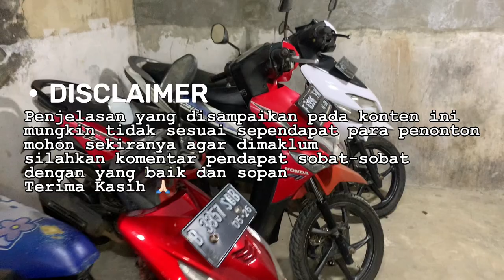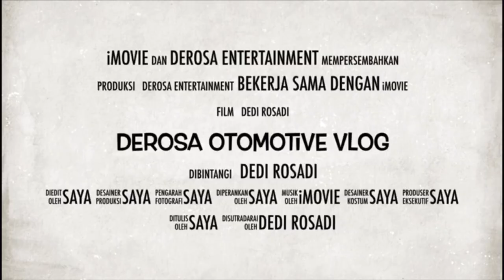Update Stock Mulai 4 Jt’an *MOTOR BEKAS Uda DERI* MURAH BANGET..!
SHOWROOM MOTOR BEKAS
MURAH BANGET
Dan Masih Bisa di JUAL LAGI

Alamat

KP Waru
Gang Semun
Jl. Jantuk II RT 02 RW 07
Parung, Kabupaten Bogor

Bisa hubungi
Silahkan WA kami
Dedi

Terimakasih
DEROSA AUTO